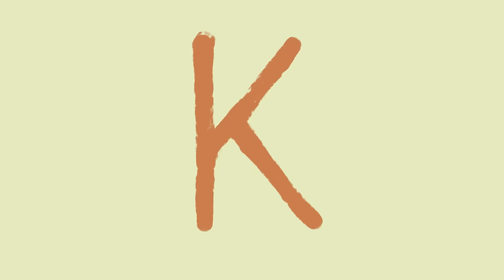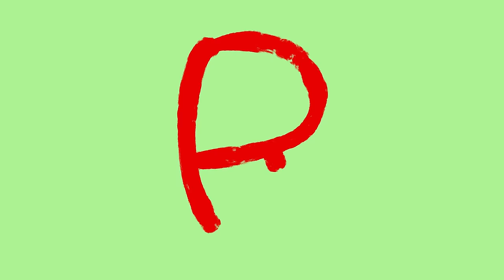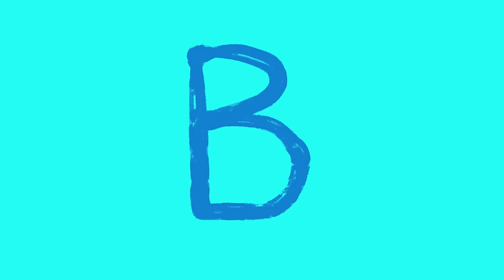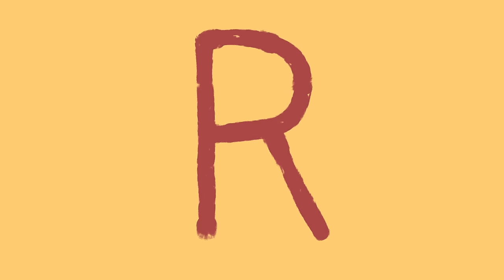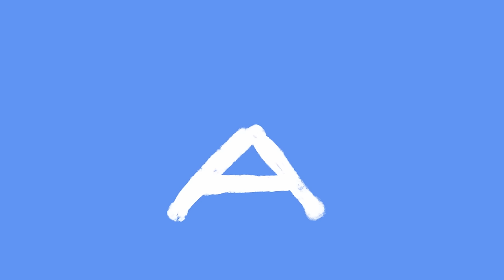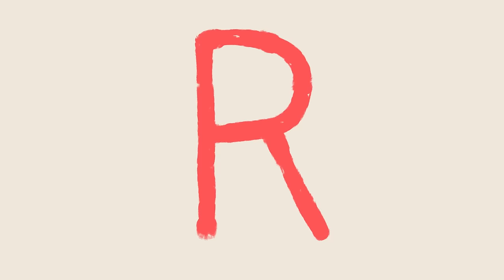Club Baboo | Learn Animal names and Sounds | Educational Alphabet for kids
Let's have a look at all these fun cartoon animals with Club Baboo! Learn the ABC while also learning animal names and have fun with funny farmanimals on the farm. Do you know all the animals?

This 30 minute cartoon animals compilation is great for kids to learn the names and sounds of wild and domestic animals. This video will also tell you what animal babies are called as well! Learning animals is fun with Club Baboo!

Club Baboo is a family friendly youtube channel with an emphasis on cute learning videos for kids. We offer the best way to learn about animals, ABC's, numbers, shapes and colors. Please enjoy this fun cartoon cartoons compilation.